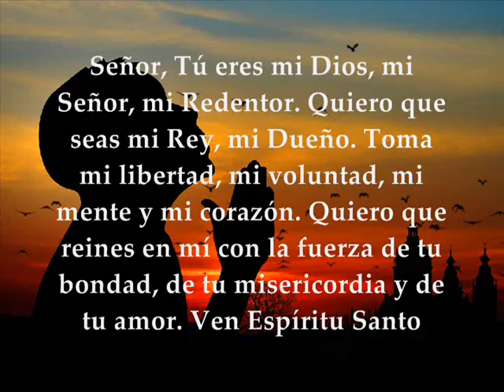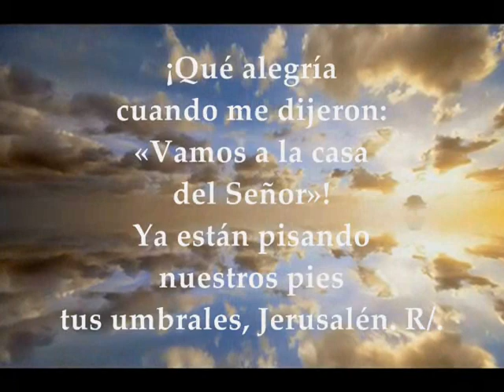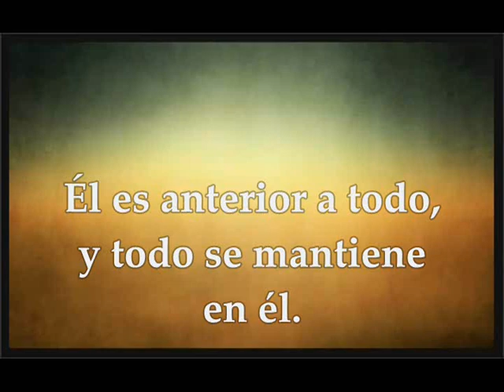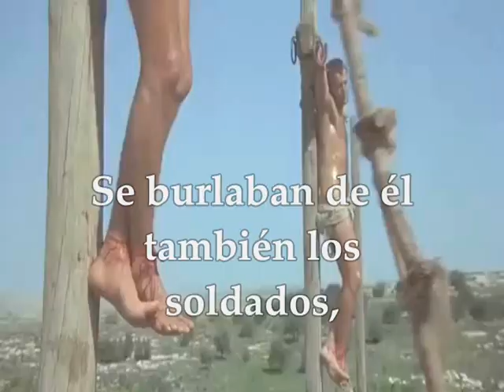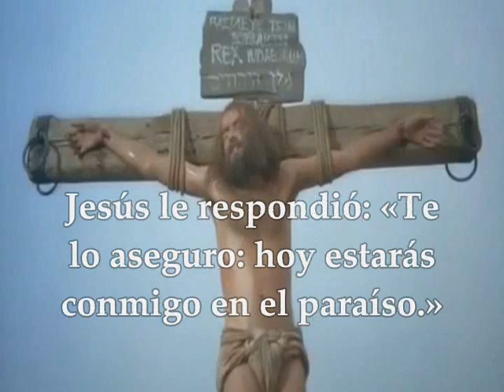Evangelio Domingo 24 de Noviembre de 2019 SOLEMNIDAD CRISTO REY DEL UNIVERSO LUCAS 23,35-43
Evangelio y lecturas del DOMINGO 24 DE NOVIEMBRE DE 2019 SOLEMNIDAD DE CRISTO REY DEL UNIVERSO ÚLTIMO DOMINGO LITÚRGICO DEL AÑO 2019 SEMANA XXXIV TIEMPO ORDINARIO CICLO C PRIMERA LECTURA Del segundo libro de 2Samuel 5, 1-3 SALMO 121,1-2.4-5 R/. Vamos alegres a la casa del Señor SEGUNDA LECTURA De la carta del apóstol San Pablo a los Colosenses 1,12-20 EVANGELIO SEGÚUN SAN LUCAS 23, 35-43